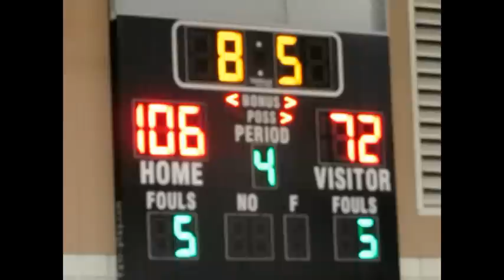Gold Rush/San Francisco Pro-Am in Las Vegas vs Nationwide from Drew league April 2012.mpg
Hernst Laroche, Xander McNally, Julian Conyers, james Lewis, Brian Stafford, Rene Rougeau, Eryk Thomas, Dior Lowhorn, Will Carter, Chris Adams, Brice Massamba, Kenneth Alexander, San Francisco Pro-Am, Gold Rush, Rick Lewis, Basketball